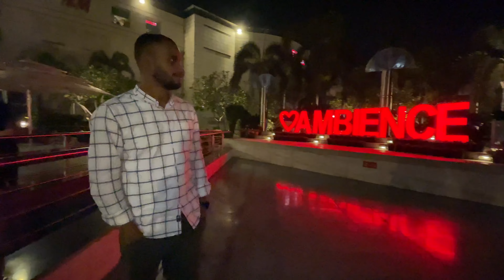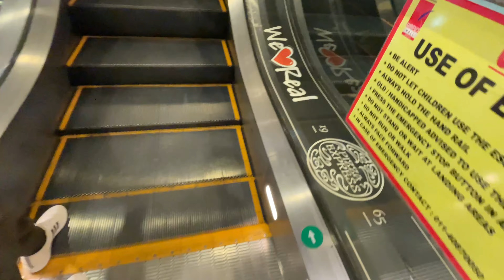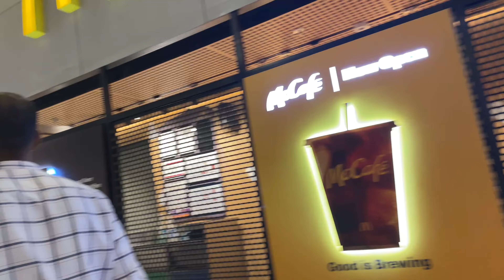Delhi আহি পায়ে বমি কৰি অৱস্থা বিৰাত বেয়া